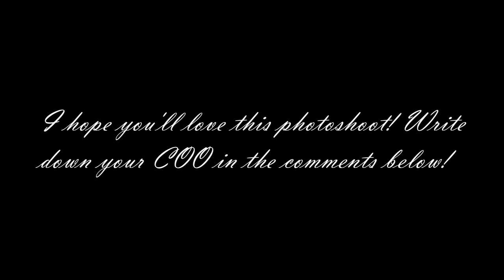Sims Next Top Model Cycle 1: Photoshoot 6: Frozen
This time, the girls will have a photoshoot that they'll become Elsa in "Frozen" by Disney. Who did the best? The worst? What is your COO? Write down in the comments.

Still in the running: Aimee | Arah | Bea | Julia | Melissa | Misaki | Moraya | Sky

Eliminated: Aminah | Maddox | Eco | Jalen | Halane | Lara